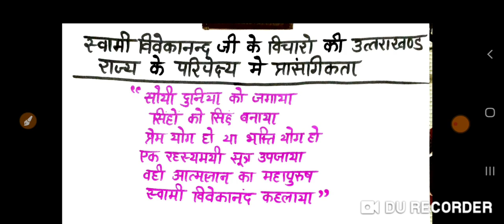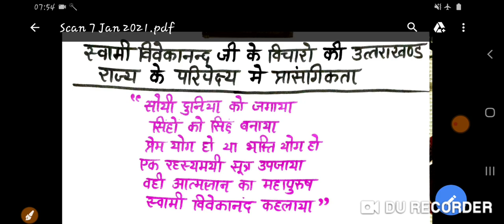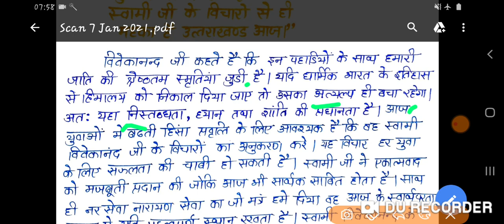स्वामी विवेकानंद जी के विचारों की उत्तराखंड राज्य के परिपेक्ष में प्रासंगिकता हिंदी निबंध